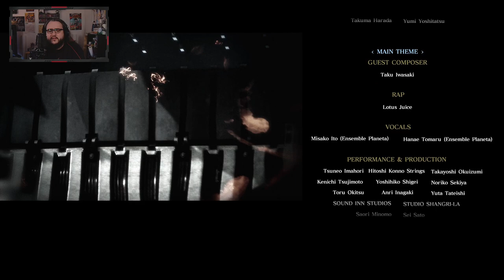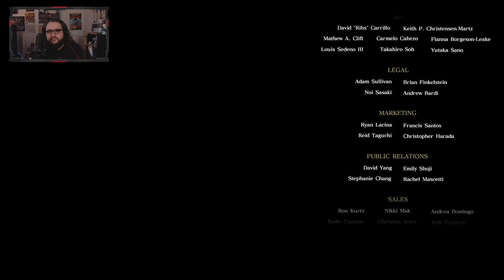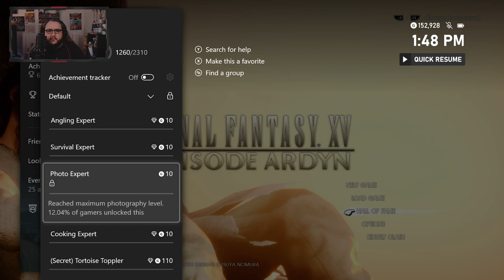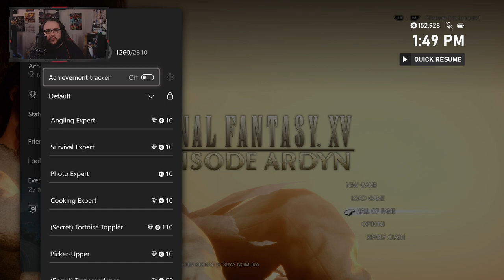Episode Ardyn Part 2 in Final Fantasy XV: Royal Edition [38][Xbox Series X][Twitch Livestream]